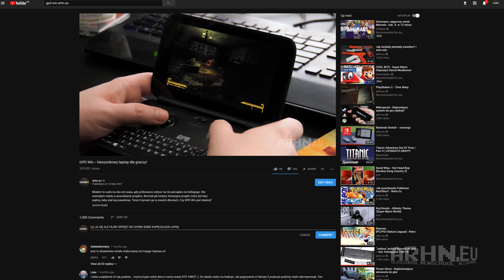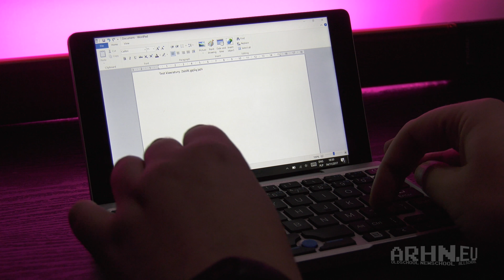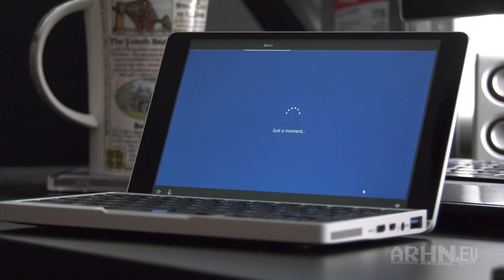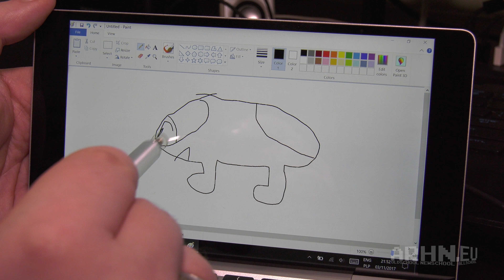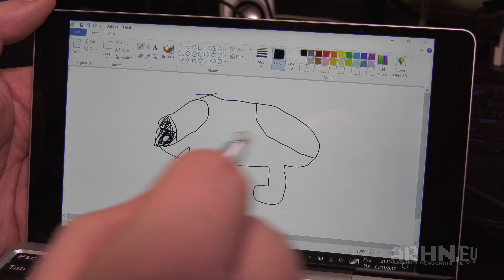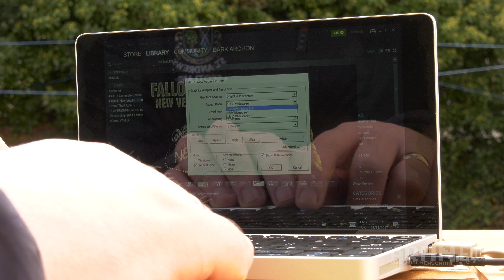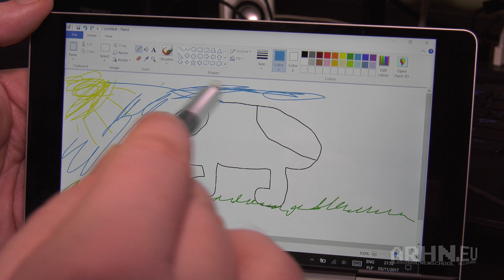GPD Pocket - Następca najmniejszego (?) laptopa świata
W marcu natrafiliśmy na komputer, który postawił nasz świat na głowie. GPD Win mieścił się w kieszeni, miał wbudowanego pada i całkiem nieźle radził sobie z Windowsowymi grami. Gdy do sprzedaży trafił jego "następca" z dodatkowym RAM-em, wiedzieliśmy, że musimy go spróbować. Powinien nadawać się jeszcze lepiej do grania, prawda?... No, cóż... Nie można mieć wszystkiego.

Serwis arhn.eu może otrzymać prowizję z zakupów z powyższych linków.